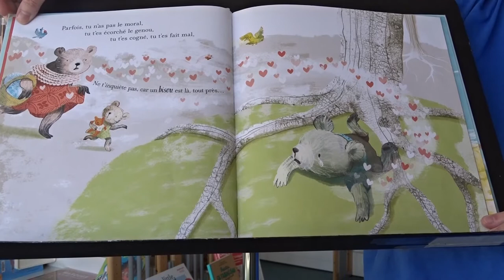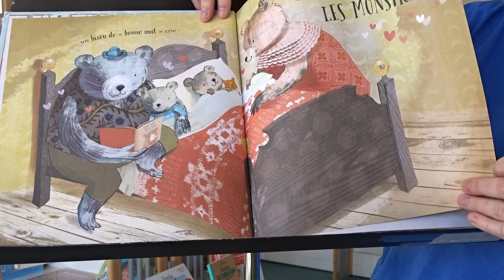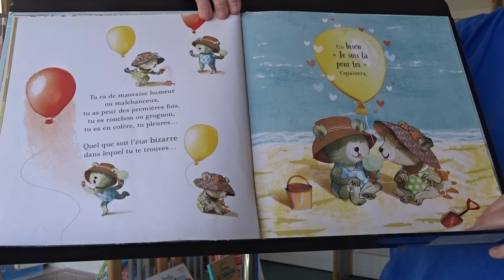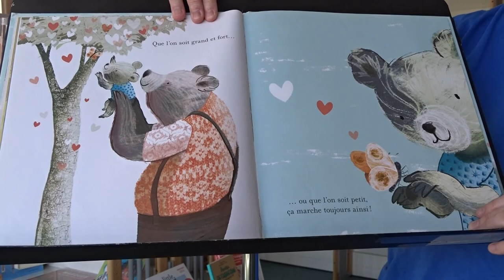Un bisou ça change tout !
Un bisou, ça change tout ! de Smriti Prasadam-Halls et Sarah Massini, Éditions Circonflexe, 2016